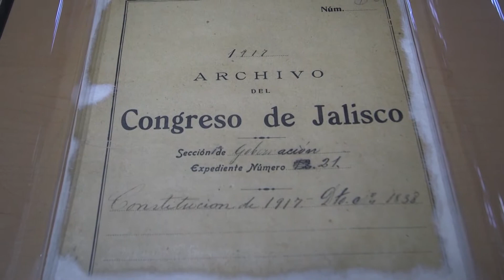2020_01 _20 GP PRD #21 Cuidado con los Fraudes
2020_01 _20 GP PRD #21 Cuidado con los Fraudes